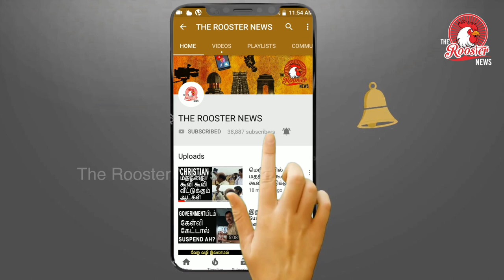100 ரூபாய் கொடுத்தால் வைகோவுடன் Selfie | Vaiko's way of fund raising Rs.100 for clicking selfie